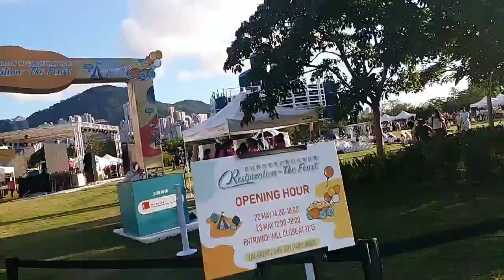WEST KOWLOON ART PARK | WaterFront Promenade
WEST KOWLOON ART PARK

The Art Park and waterfront promenade is now open to the public. Offering stunning views of Victoria Harbour and Hong Kong Island, it is perfectly located for gorgeous sunset photographs.

The Art Park is the green heart of the cultural district, with a rich variety of trees and green planting as well as open lawn spaces for leisure and relaxation. You can picnic, play games, walk pets, run, or hire and ride a SmartBike while enjoying picture perfect views of the harbour and Hong Kong island. You can also enjoy a meal or a drink in one of our new harbour-side restaurants and cafes. The new section of the waterfront promenade also gives a taster of how the future promenade that will extend all along the district from Tsim Sha Tsui will look like.

The Art Park provides a vibrant venue for open-air performances as well as art exhibitions and other cultural events.

Located here a venue, Freespace, our new centre for contemporary performing arts, housing Hong Kong’s largest black box theatre, The Box, and the Livehouse a cafe/bar.

If you are interested in trees and plants and would like to learn more about the species we are growing in the Art Park, please join our free Park Tour and Workshop.

We also offer a special tour for schools and community groups wishing to learn more about the park. A Walk in the Park is a 15-minute tour offered on request and led by Park Ambassadors who explain the story behind the design and management of the Art Park.

Located near the Art Park, our Nursery Park remains open for public enjoyment. This space which has provided a home for the growing trees that are planted in the Art Park and is available for hire as event space.